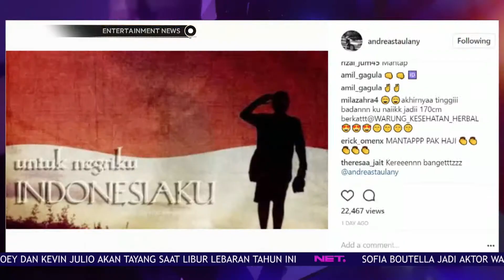Tanggapan Selebriti Memaknai Tentang Hari Lahirnya Pancasila